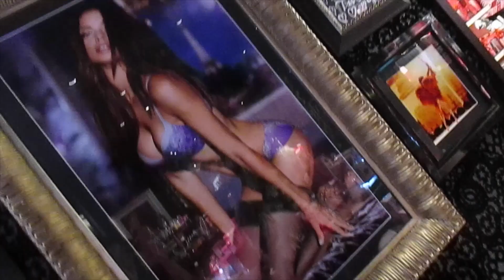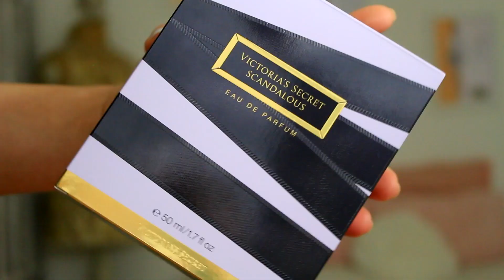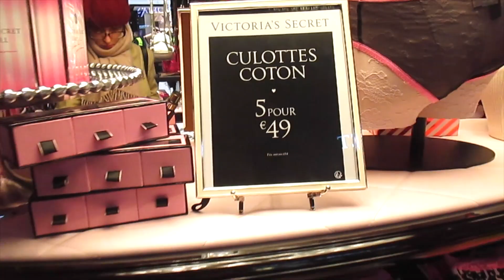HAUL VICTORIA SECRET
Haul victoria secret's